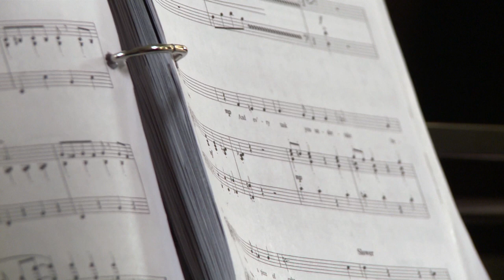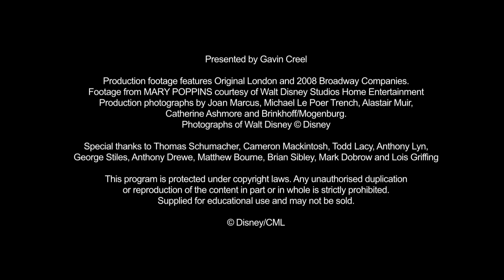MARY POPPINS - Education Series, Part 8: The Music of Mary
Take a journey through the magical world of MARY POPPINS -- the Hit Broadway Musical! Gavin Creel, who played "Bert" in MARY POPPINS in London's West End, takes you behind the scenes in this 10-part series to see how the show was created, what it takes to make the show happen every night on stage, and how the magic of MARY POPPINS lives on after each night's final bow.
In the seventh video of the MARY POPPINS Classroom Education Series, Anthony Drewe & George Stiles explain how they readapted and expanded the film's classic Sherman Brothers' songs. In order to advance the plot, new songs were added and choice instrumentation was used to alter original compositions.